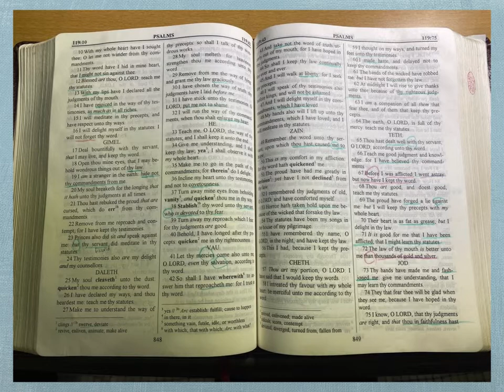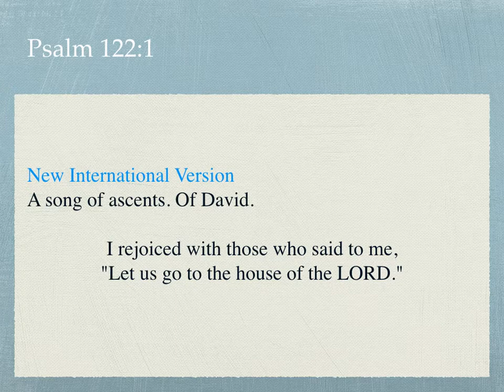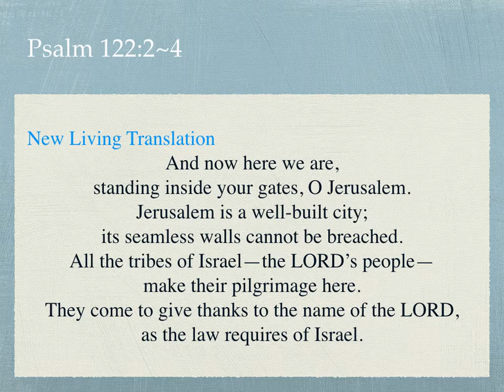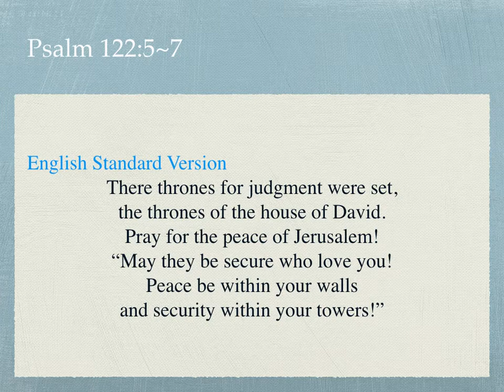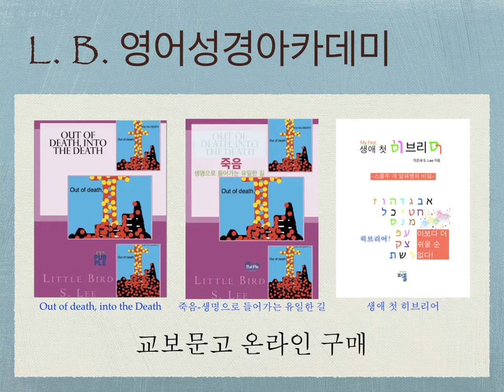1012. Let Us Go to the Lord's House! - 시편 122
L. B. 영어성경아카데미 - 하나님의 집, 다윗의 자손 그리스도께서 다스리시는 하나님의 왕국을 위해 기도합니다